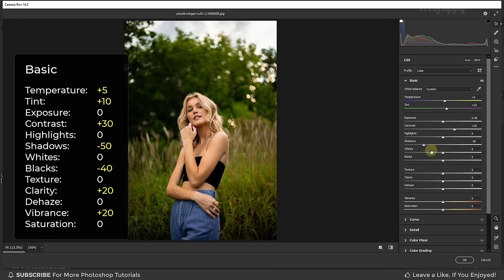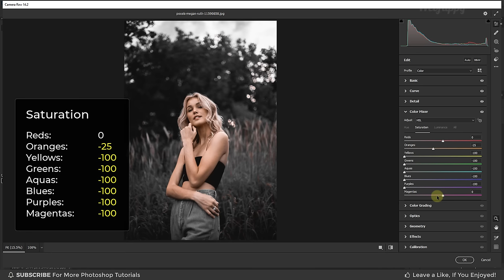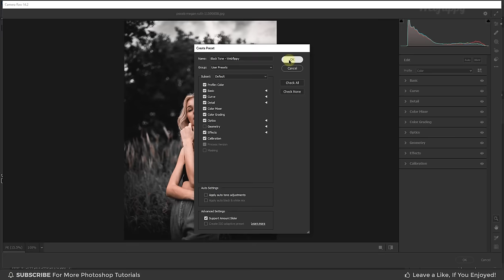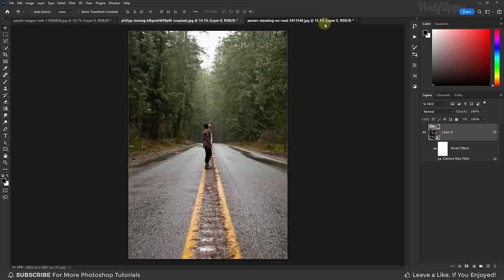Black Tone Preset - Photoshop Tutorial | Black Moody Color Grading in Photoshop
In this Black Tone Moody Preset Photoshop Tutorial, learn How to Make Black Tone Moody Color Grading Effect in Photoshop. I will also show you step by step how to make black tone color grading preset in photoshop.